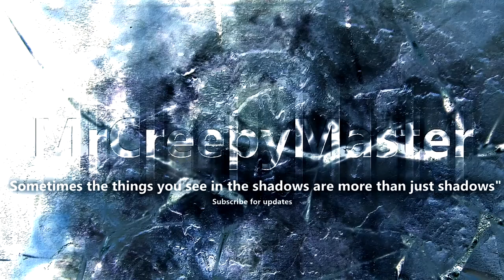"The Three Girls In The ER" - True Scary Stories From Reddit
Three mysterious young girls, presumably victims of abuse by their kidnapper are brought into the ER. The ensuing happenings only deepen the mystery of the girls...